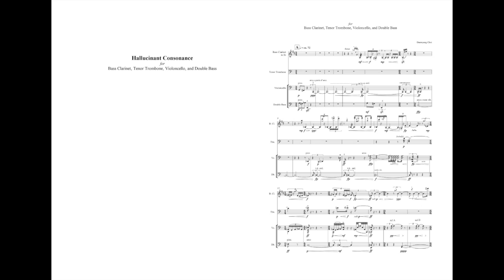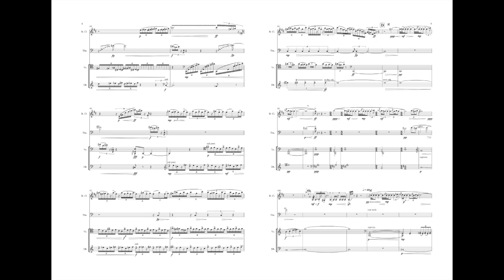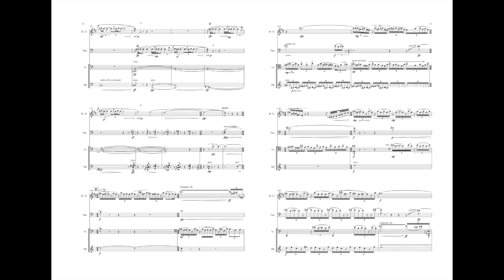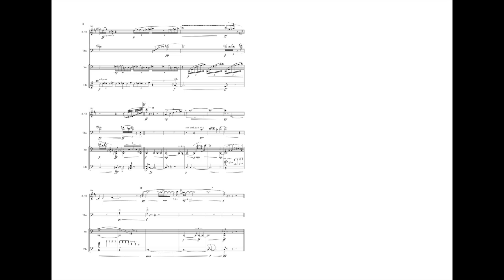CDM036 [글추천] 스펙트럼음악과 새로운 연구과제에 대한 나의 연구결과, Hallucinant Consonance (2009.11)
연재글 보러가기

제목은 곡이야기를 하지만, 결국엔 그 시기의 나의 모습을 돌아보는 것이기에... 계속 나의 변화에 대해 이야기하겠다.
이번에 할 이야기는 이성이야기다.
대학교 1학년 시절, 나는 몇번의 소개팅과 동아리활동 등으로 여유를 나름 부리며 살았지만 2학년부터는 아무 여유가 없었다. 하지만 2009년에는 나름 삶의 여유가 생기기 시작했고, 곡을 쓴다는 압박을 벗어버리니 한결 홀가분해졌다.
그러니 내가 할일은 뭐?

소개팅 그리고 연애!!!

이건 사적인 이야기라 따로 적지 않겠다. (죄송합니다) 하지만 그때 내가 느낀건, 아 나는 정말 인간으로서 기본이 안되있구나 라는 사실이었다.

곡만 쓸줄 알았지 상대방을 이해해주지도 못하고, 아무리 작업을 한다고 하더라도 주변을 돌아볼 여유가 있어야 하는데 그러한 여유를 나에게선 찾아볼 수가 없었다.

대다수의 학생들은 대학가서 연애를 하며 많은 사람들을 만나고 술자리를 가지고, 하지 않는가? 근데 나는 술자리는 종교적인 이유로 피하고 새로운 만남은 의미가 없다고 생각해서 피하고, 정말 예술가로외롭게 살고자 하였다

이때의 고민이 나는 늘 바하같은 삶을 꿈꾸고, 세상과 단절되어 어디론가 들어가 곡을 쓰는것을 목표로 두었는데, 점차 꿈에 대한 의심이 들기 시작한다.

바하는 생전에 괴짜 오르가니스트 내지 성질 고약한(?) 교회의 음악감독으로만 여겨졌다. 그의 사후에그의 곡은 잊혀졌지만 멘델스죤이 그의 음악을 발굴하고 점차 신격화되더니 결국 바로크음악을 대표하는 음악의 아버지로까지 칭송을 받게 된다.
이와 반대로 우리의 음악의 어머니 헨델은, 영향력도 있었고 당시에도 부와 명예를 모두 가진 성공한 음악가였다.

나는 어려서부터 바하와 같은 삶을 꿈꾸었는데, 점차 그가 행복했을까? 하는 의문과 함께 지금시대의 작곡가들의 지위에 눈을 뜨기 시작한다.
내가 죽는다하더라도 누가 과연 내 작품을 발굴해서 알리겠으며, 이렇게 음악이 많은 시대에서 내 음악이 어떻게 살아남겠는가?

자 이 곡에 대해 간단히 설명하자면, 당시에 나의 연구과제였던 Francesconi 의 음악어법과 듣기에 아름다운 하나의 선율  E-G-C-E-F#-C-G, 그리고 배음렬 작곡가들의 영향을 받아 쓴 곡이다.
연주는 더블베이스 주자가 정말 멋대로 연주하고,  베이스클라리넷을 구하기도 힘든 상황에서의 한 연주라 많이 아쉽다.
하지만 어떻게 청중을 생각하며 곡을 쓸 것인가에 대한 고민이 녹아져 있는 작품으로, 기술과 감성, 메시지 사이에서 고민하던 흔적이 있다.